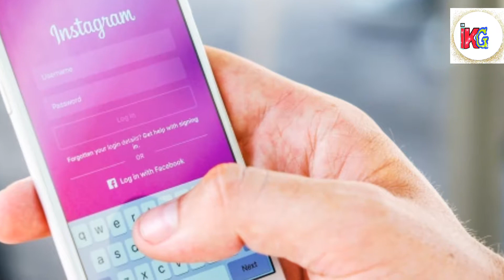Jio Rail New App For Jio Phone || Jio phone me Aaya Jio New Rail App || 2019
Esi video me bataaya gaya hai ki Haalhi me Reliance Jio Company ke or se Launch kiye gaye new aap Jio Rail essime bohat Sare facility ko upalabdh kiya gaya oo Sare details me samjhaya gaya hai essi video me.  Thank you

(1) jiorail
(2)  Jio phone me new app jiorail
(3) Jio phone jiorail
(4) jio phone me new app
(5) jio phone me new app kab aayega
(6)  jio phone me new app download kaise kare

Hello Dosto mehu RAJAT Aap sabhi ko hamare or aapke Youtube Channel "INTERNET KI GYAN" me Swagat. Hamare ye Youtube Channel aapke liye every Friday 7PM Video Lata rahata hai.

Upload Related Video in this Youtube Channel  -:   "INTERNET, MATH TRICKS, MOBILE TIPS & TRICKS,TECH AND HOW TO TUTORIAL"  eni Subject ko leke video upload hota raheta hai.

Dosto Hamare Youtube Channel ke sath Jude rehene keliye Hamare or aapke Youtube Channel "INTERNET KI GYAN" ko Subscribed kijiye or right side ka jo BELL ka icon hai usse press karke notification on kijiye usse aapko ye faida honewala hai ki jab bhi ham Friday 7PM ko video upload karenge to turanth aapko notification mil paye. (DHANYAVAD)

 " INTERNET  KI GYAN"